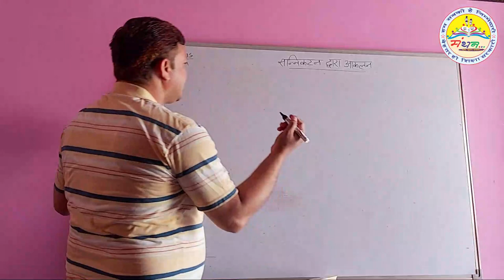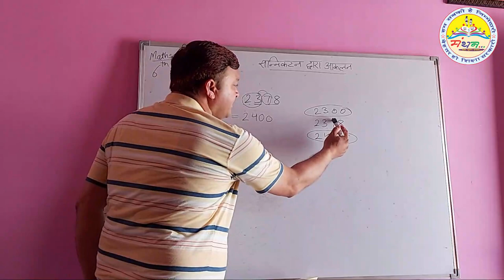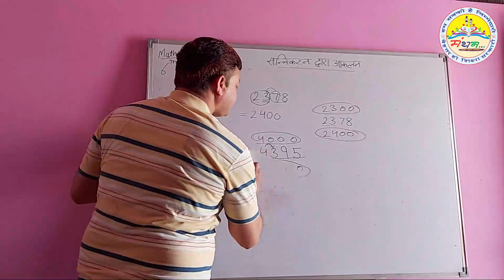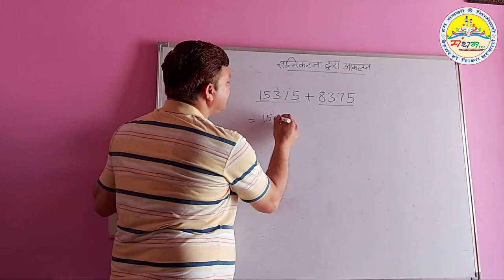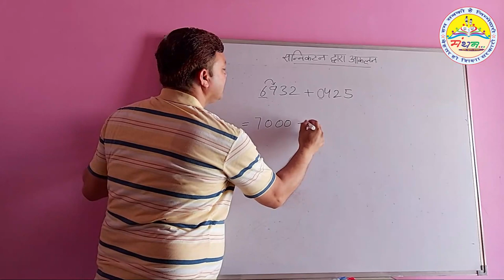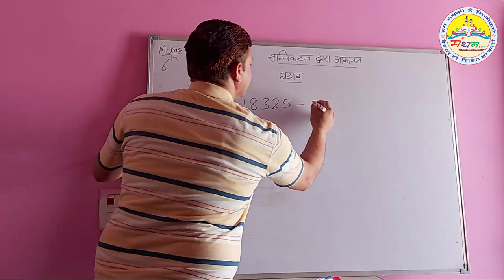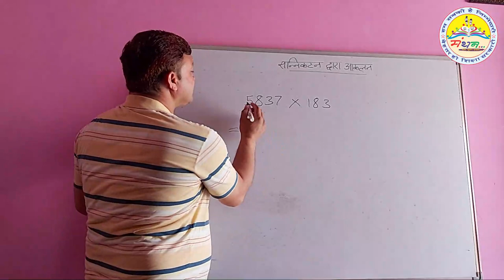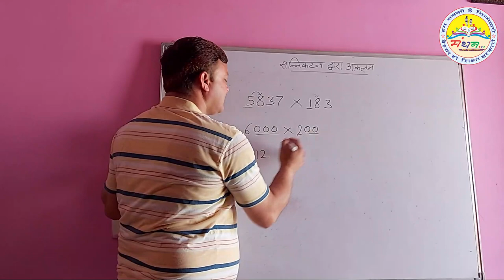कक्षा-6, सन्निकटन मान द्वारा आकलन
कक्षा-6, पाठ-1, सन्निकटन मान ज्ञात करके जोड़, घटाव व गुना संक्रियाओं द्वारा आकलन करना।